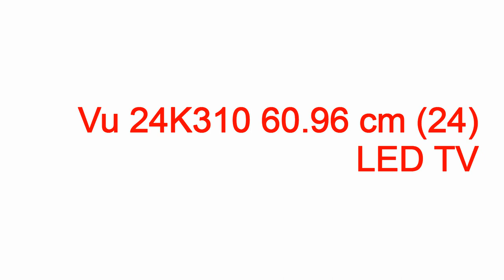vu led tv price in ahmedabad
vu led tv price in ahmedabad vu led tv price in ahmedabad,vu led tv price in ahmedabad